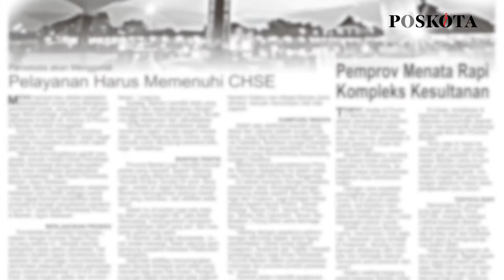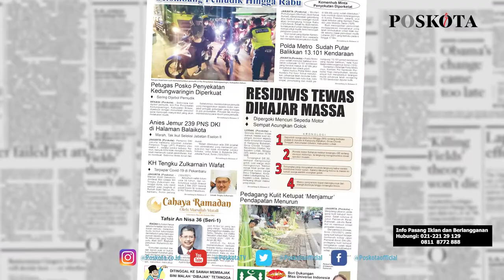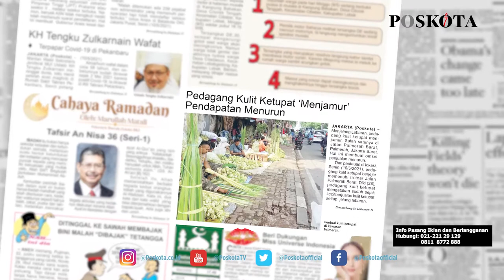HEADLINE HARIAN POSKOTA EDISI SELASA 11 MEI 2021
Harian Poskota menyajikan beberapa topik menarik di antaranya gelombang arus mudik di masa pelarangan diprediksi masih terjadi hari ini, residivis tewas setelah aksinya mencuri motor kepergok warga, omset penjual kulit ketupat menurun di Lebaran tahun ini.